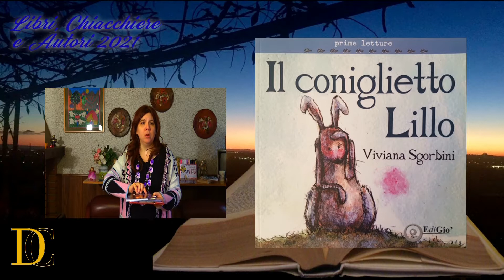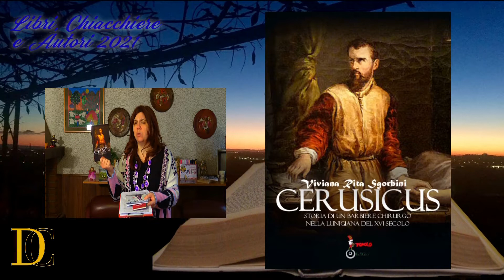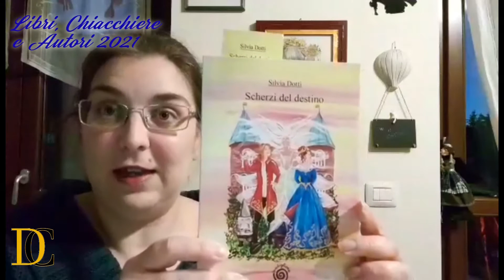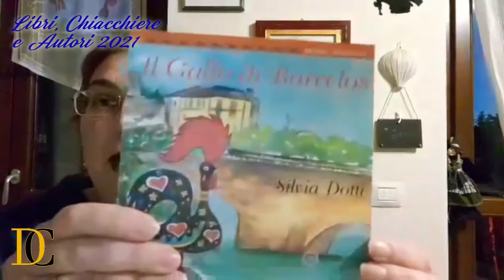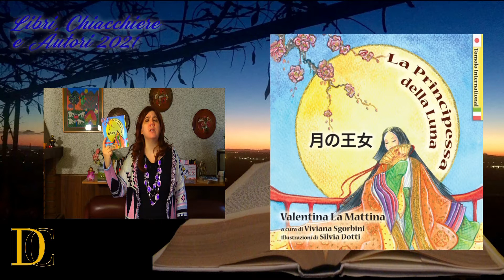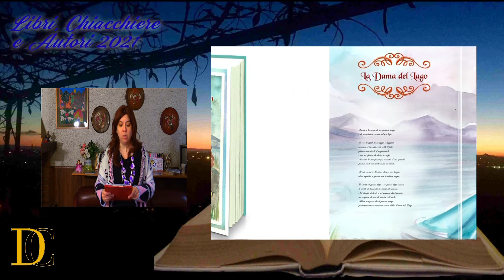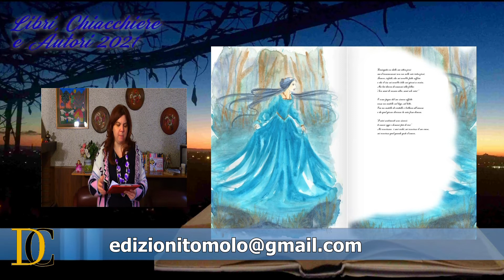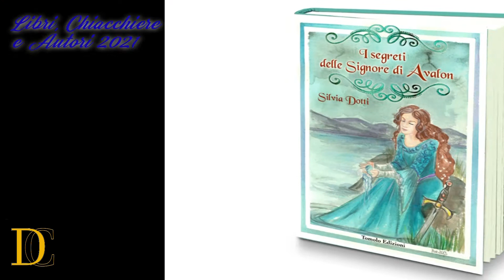Libri Chiacchiere e Autori 2021 44a puntata - 17 febbraio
Nella quarantaquattresima puntata della nuova edizione di "Libri, Chiacchiere e Autori 2021", andata in onda mercoledì 17 febbraio alle 18:30 su WELL TV, canale 231 del digitale terrestre e 810 di SKY, abbiamo parlato di due grandi autrici della Tomolo Edizioni, ovvero Viviana Sgorbini e Silvia Dotti, e di un loro nuovissimo e accattivante progetto.
Regia di
Damiano Conchieri